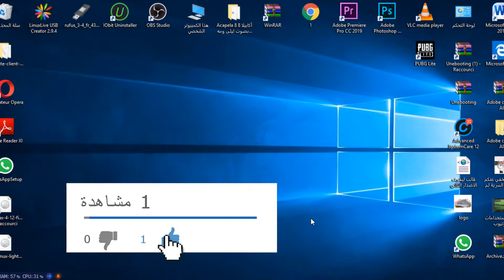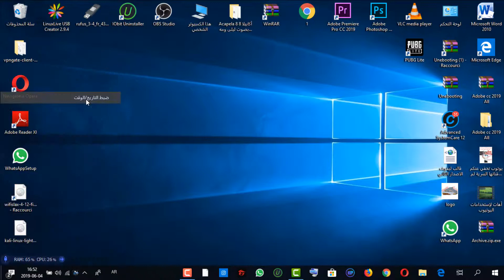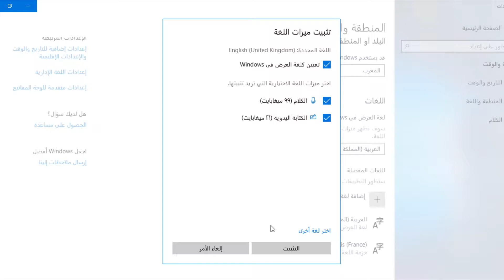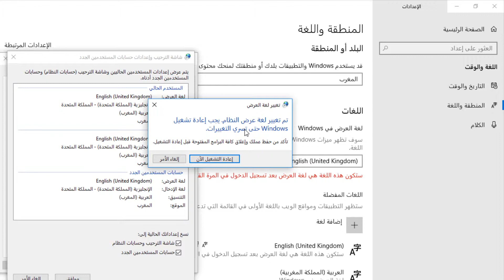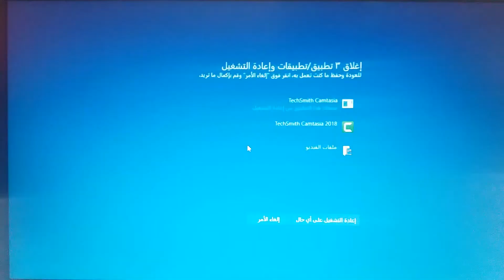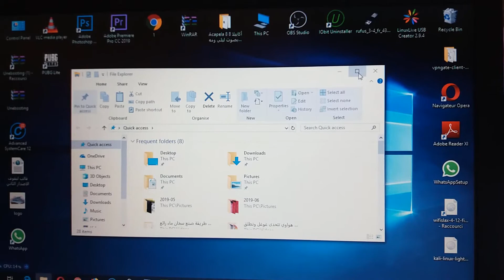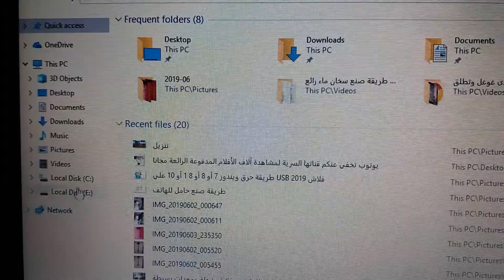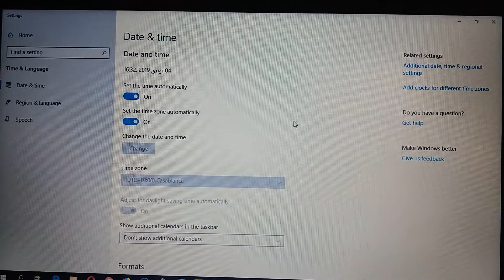طريقة تغيير لغة نظام وندوز الى أي لغة من اختيارك 2019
هذي طريقة تغيير لغة الويندوز  من الانجليزي للغة العربية او العكس بطريقة مختصرة وبدون كلام كثير .. ولأي أستفسار سواء عن هذا الفيديو أو طلب أي شروحات أخرى فرجاء لا تترضض في طرح سؤالك عليا واذا اعجبك الفيديو لا تبخل يا اخي بالضغط علي لايك👍+اشتراك✔+تفعيل الجرس👋+شير اذا كنت فاعل خير
مع تحيات  من  القناة تيتانيك

كيف تخترق اقوى الشبكات الواي فاي wifi wpa wps باسهل طريقة عن طريق برنامج ويفي سلاكس 2019

هواوي تتحدى غوغل وتطلق متجر خاص بها لتحميل التطبيقات المدفوعة مجانن سارع لتتبيت المتجر على هاتفك

طريقة تغيير لغة نظام وندوز 7 الى أي لغة من اختيارك
شرح طريقة تغيير لغة الويندوز أو الكمبيوتر من الأنجليزي للعربي والعكس
كيفية تغكيفية تغيير لغة الحاسوب أو لغة العرض الى (العربية أو الفرنسية أو الانجليزية)للويندوز 7 شغالة %100
شرح طريقة تغيير لغة الويندوز أو الكمبيوتر من الأنجليزي للعربي والعكس " المختصر المفيد "
يير لغة الكمبيوتر الى العربيه طريقه سهله جداا
شرح طريقة تغيير لغة Windows 7 الى أي لغة تختارها
تغيير لغة الكتابة من خلال الكي بورد بالماك (change the keyboard's language)
طريقة ضبط إعدادات اللغة العربية في ويندوز 7.
تحويل اللغه الكمبيوتر الى اللغه العربيه
تغيير لغة ويندوز 10 إلى اللغة العربية أو أي لغة تريدها بدون فورمات
شرح كيفية تغيير لغة ويندوز 10 الى العربية Windows 10 - Change Display Language
تغيير لغة ويندوز 10
تعريب ويندوز 10 - تغيير لغة الويندوز لاي لغة عربي, فرنسي, انجليزي, الماني والكثير
كيفية تغيير لغة اللابتوب الى العربية او العكس
تغير لغه ويندوز 10 تغيير لغة الويندوز لاي لغة عربي, فرنسي, انجليزي, الماني والكثير | بريك